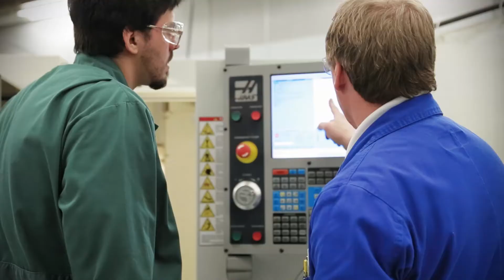Machinist certificate program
Machinists are in high demand —from the oil patch to power utilities, from manufacturing facilities to mines, mills and chemical plants. Saskatchewan Polytechnic's Machinist certificate program can fast-track you into the workforce, and give you a head start on apprenticeship.